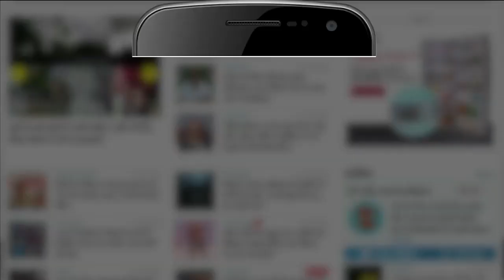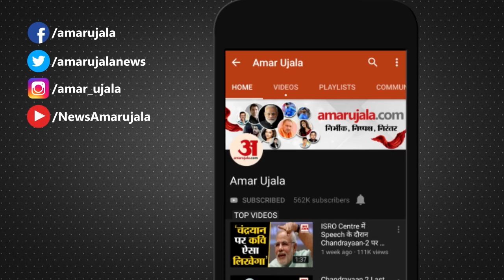Afghanistan के Former President Ashraf Ghani का भाई Hashmat Taliban में शामिल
Afghanistan के Former President Ashraf Ghani का भाई Hashmat Taliban के साथ जुड़ गया है। इस खबर से पूरी दुनिया स्तब्ध है। Ashraf Ghani देश छोड़कर UAE में शरण लिए हुए हैं।